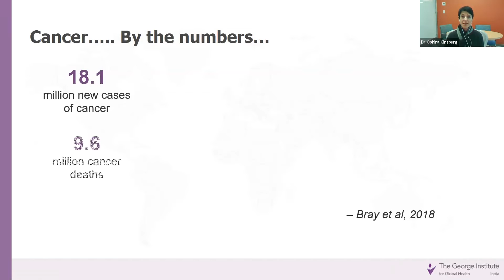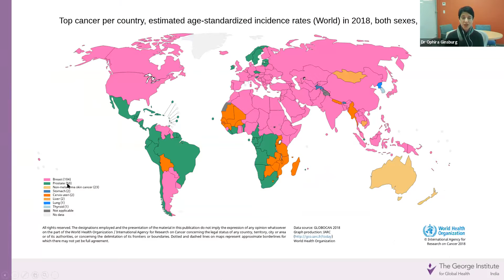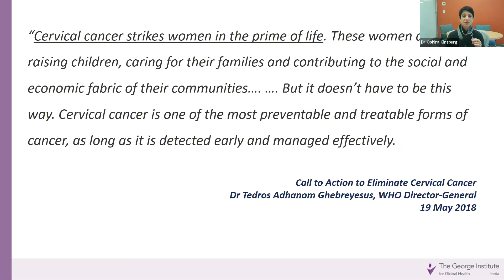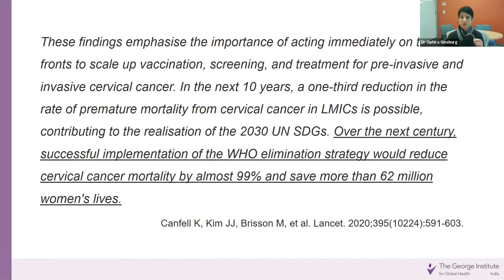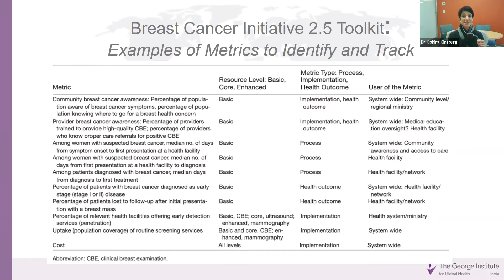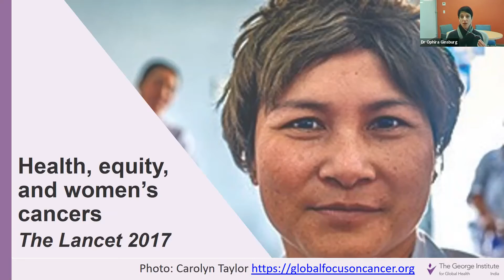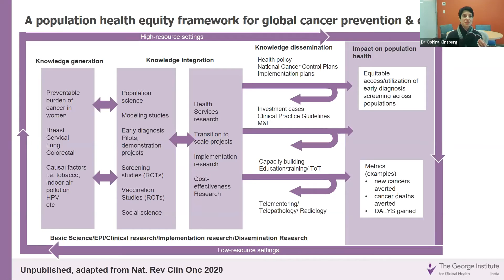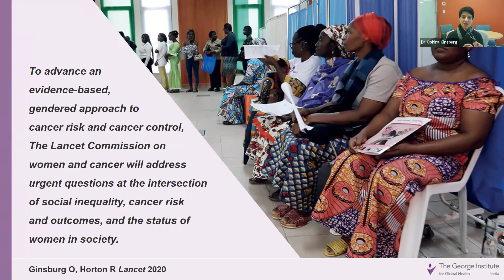Evidence2Policy Lecture 2020: evidence based strategies for the prevention of cancer in women